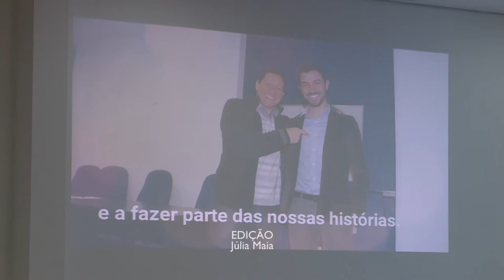Posse Direção do CT - Acontece na UFSM